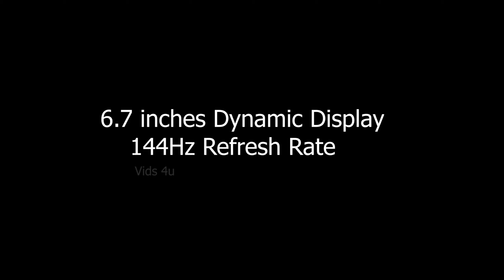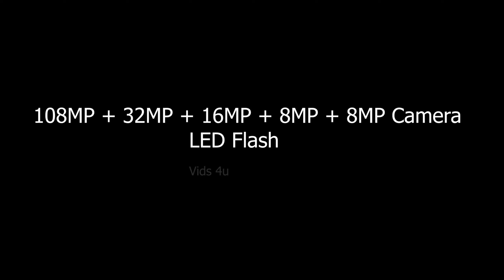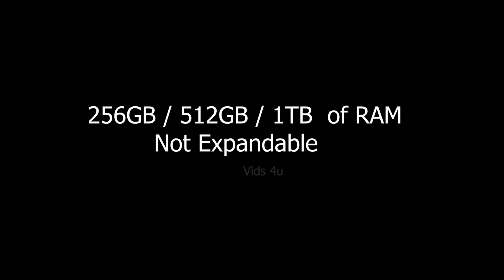Redmi Note 14 Pro Release Date, First Look, Trailer, Camera, 5G, Features, Launch Date, Specs, 2022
*6 Days No Wash? Do Odorless Socks Work?

*Exclusive Offers:
1. Amazon International ~